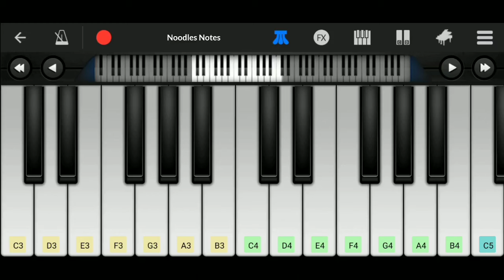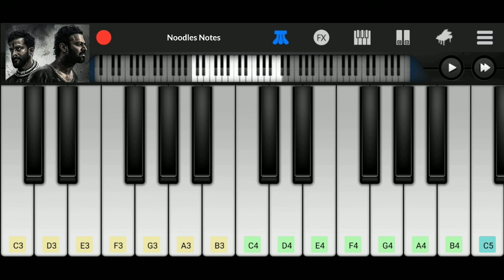SOUND OF SALAAR - Piano cover, notes, tutorial || Ravi Basrur || Salaar Ceasefire theme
📌 Song : Sound of Salaar
      Artist : Ravi Basrur
      Movie : Salaar

🎥 Piano cover of the theme music of Salaar (2023) named "Sound of Salaar".

sound of salaar ravi basrur
sound of salaar ravi basrur song
sound of salaar ravi basrur theme
sound of salaar ravi basrur cover
sound of salaar ravi basrur piano
sound of salaar ravi basrur notes
sound of salaar prabhas cover
sound of salaar prabhas lesson
sound of salaar prabhas notes
sound of salaar tutorial
sound of salaar piano
sound of salaar theme
sound of salaar notes
sound of salaar lesson
sound of salaar instrumental
sound of salaar ringtone
sound of salaar chords
sound of salaar keyboard
sound of salaar slowed
sound of salaar easy
sound of salaar piano cover
sound of salaar bgm
sound of salaar music
prabhas salaar theme
salaar prabhas slowed theme
salaar prabhas theme notes
salaar prabhas theme slowed
salaar prabhas theme piano
salaar prabhas theme instrumental
salaar prabhas theme ringtone
salaar theme notes
salaar theme cover
salaar theme ringtone
salaar theme instrumental
salaar theme music
salaar theme piano
salaar theme tutorial
salaar theme lesson
salaar theme ringtone
salaar theme status
salaar deva theme
salaar cease fire theme
salaar bgm notes
salaar bgm tutorial
salaar title card theme
salaar title bgm